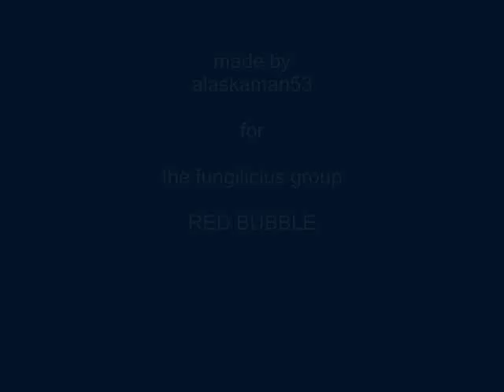video fungi group